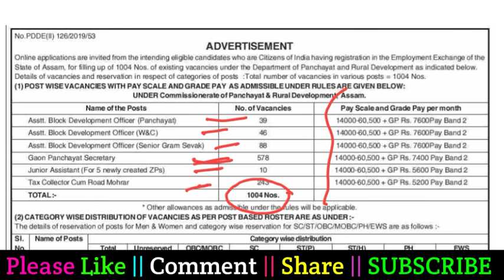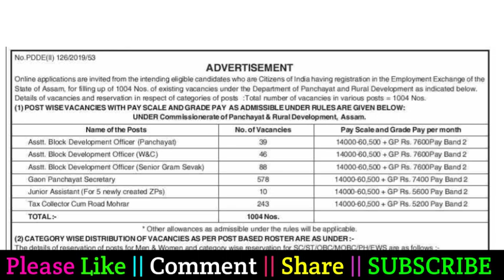PNRD Recruitments 2020 @Total 1004 Post | PNRD Job Notification 2020 | Latest Job News 2020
Assam Gov Job News Today | PNRD Job Notification 2020 | Latest Job News 2020 | PNRD 1004 Vacancies

Hello friends .

Topic Cover:-
panchayat and rural development recruitment 2020,
panchayat and rural development recruitment 2019,
panchayat raj and rural development recruitment 2020,
panchayat rural development recruitment,
pnrd assam,
pnrd result,
pnrd job in assam 2020,
pnrd news,
pnrd syllabus,
pnrd assam recruitment 2020,
pnrd full form,
pnrd assam question paper,
pnrd assam recruitment 2019-20,
pnrd appointment,
pnrd assam minister,
pnrd assam recruitment,
pnrd contractual salary,
pnrd contractual staff,
pnrd casual worker,
pnrd online challan,
pnrd job card,
pnrd drawing,
pnrd exam,
pnrd full meaning,
pnrd form fill up,
apsc pnrd form filling,
apsc pnrd form fillup,
pnrd in assam casual worker,
pnrd je syllabus,
pnrd job card apply,
pnrd job card apply online,
pnrd job vacancy 2020,
pnrd sasre ku javegi,
pnrd minister assam,
pnrd new recruitment 2020,
pnrd new recruitment 2019,
pnrd new notification,
pnrd new post,
assam pnrd new vacancy,
pnrd question paper 2018,
pnrd question paper 2018 pdf,
pnrd recruitment 2020 assam,
pnrd recruitment 2020,
pnrd recruitment,
pnrd salary,
pnrd syllabus 2020,
apsc pnrd syllabus 2020,
pnrd upcoming recruitment,
pnrd 2018 question paper,
pnrd 2020 syllabus,
pnrd 2019 recruitment,

T H A N K Y O U For Watch The Video